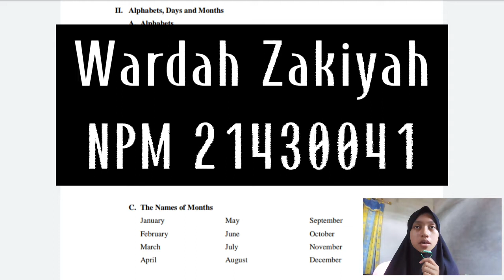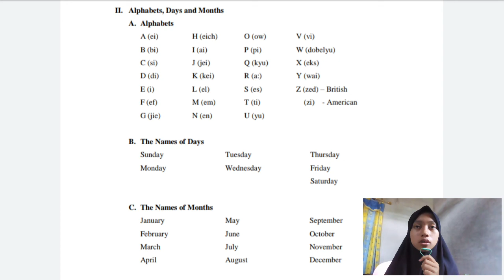Alphabets, Days, Months | Wardah Zakiyah | NPM 21430041